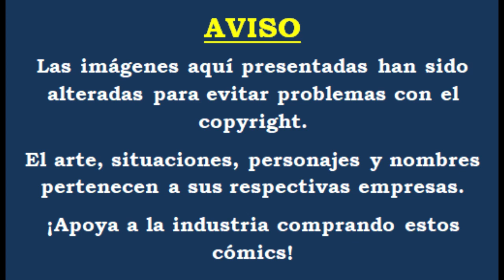5U1C1D3RS #03 | Cómic Narrado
Este es el #3 de una miniserie de 6 números.

Hola, soy el Linterna Lupino, un fan de cómics más y mis héroes favoritos son Hal Jordan Linterna Verde y James Howlett Logan “Wolverine”.

Te estaré trayendo cómics narrados de diversas editoriales y géneros, en especial de ciencia ficción, post-apocalipsis, zombies, súper heroes y aventuras.

Subo videos nuevos todas las semanas.

Si te gustó la historia no olvides apoyar a la industria comprando estos cómics en su versión física o digital.

¡En el día más brillante, en la noche más oscura, sé el mejor en lo que hagas!
¡Qué vivan los cómics!